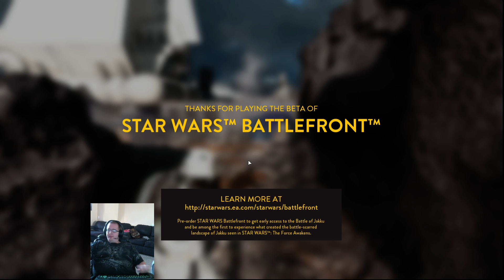Some of the new starwars testing (Part 2)